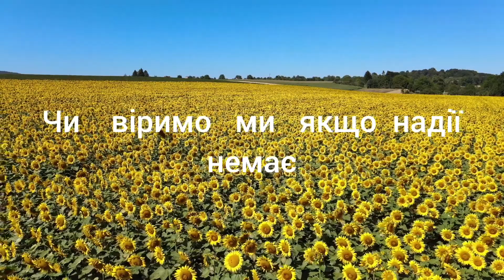Чи віримо ми.